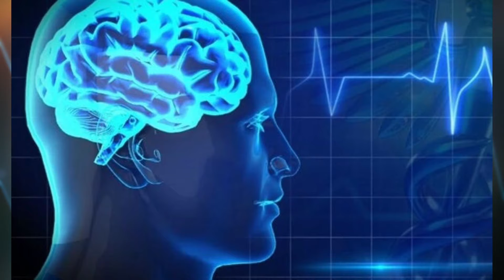¿Qué ocurre cuando estás en COMA? ¿El coma afecta nuestro cerebro? 🧠 | El estado de coma| Neurología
El Neurocirujano Francisco Guerrero Jazo, nos explica si nuestro cerebro se ve afectado a corto o largo plazo durante el estado de coma, qué tipo de actividad cerebral tenemos y si nos podemos recuperar favorablemente.